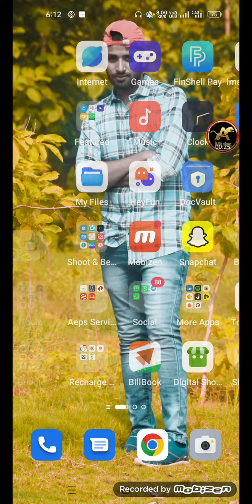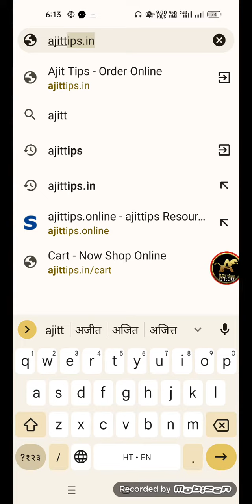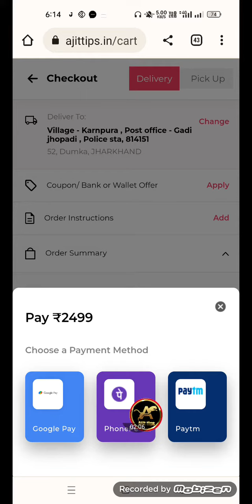80% DISCOUNTS Offers Durga Puja !! PAYMONK Durga Puja Offers Loots !! PAYMONK AEPS Service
About This Video :- 80% DISCOUNTS Offers Durga Puja !! PAYMONK Durga Puja Offers Loots !! PAYMONK AEPS Service

services @Paymonk @NUEVA EPS
@IYDA PAYMENT  @K K Earning Tricks

Tags.

Paymonk Mein Bank Account Change Kaise Kare

Paymonk Bank Account Change

how to change bank account from paymonk aeps service

Paymonk Mein bank account kaise change Karen

how to change bank account in PayMonk

How to change bank account In PayMonk Aeps Service

How to Change BANK Account PayMonk

PayMonk  Sastalment Bank Account Change kaise kare

PayMonk Send me to Bank account kaise change Karen

PayMonk Move To Bank Account kaise change Karen

Paymonk BANK Account Change kaise kare

#2022 me paisa kamane ka tarika

PayMonk में बैंक अकाउंट कैसे बदलें

पेमोंक में बैंक अकाउंट कैसे चेंज करें

पेमंक मैं ऑनलाइन बैंक अकाउंट कैसे बदलें

paymonk new update

Paymonk New Future ? Paymonk Aeps Service I'd Kaise Len ? PAYMONK CNF Kaise Le ?

paymonk new updates for all users